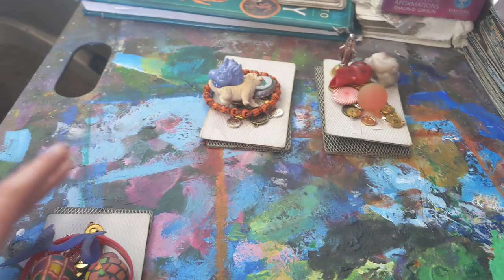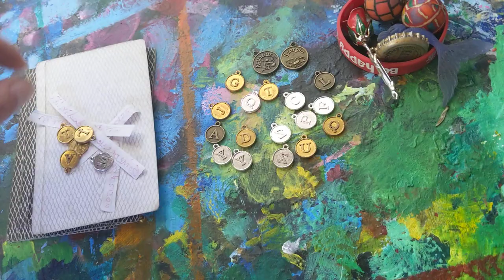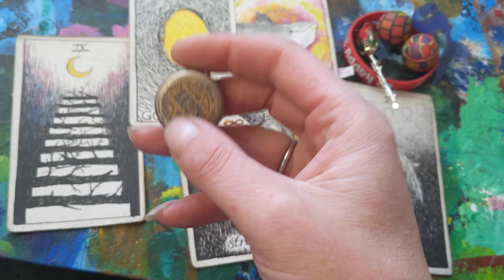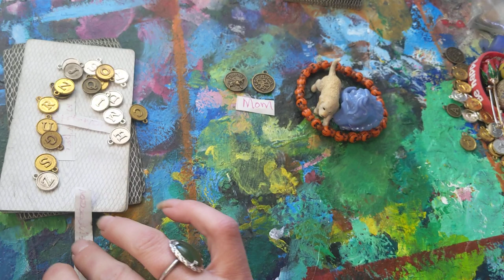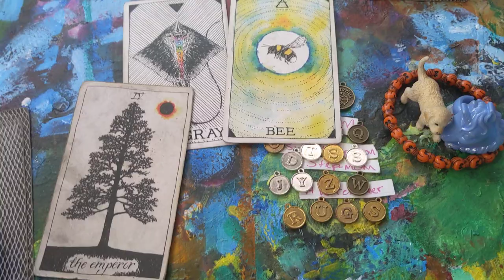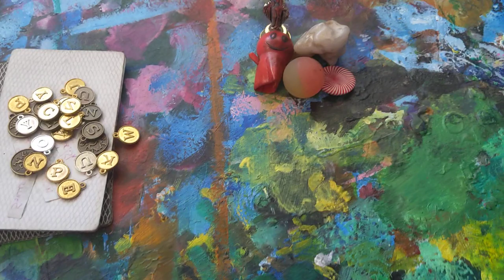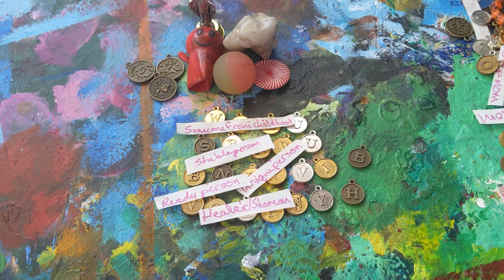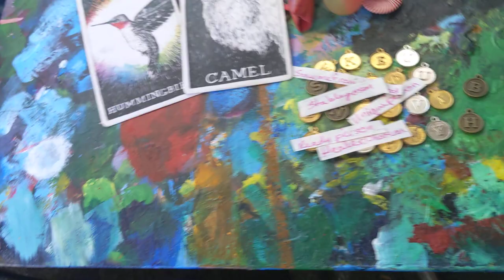Who around you is loyal and trustworthy? Reiki Tarot Pick a Card Reading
Prices are:
Chat with an Empath:
$20
  1/2 hour session
$50
  1&1/2 he session